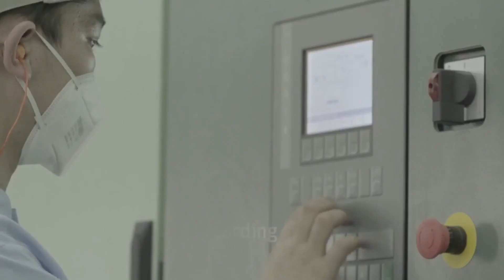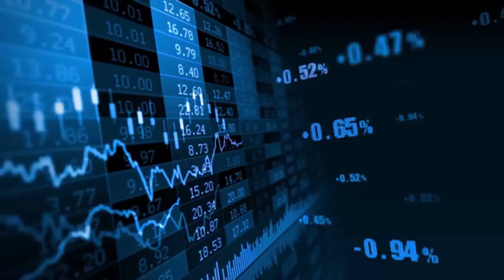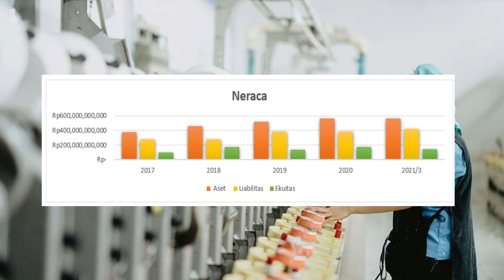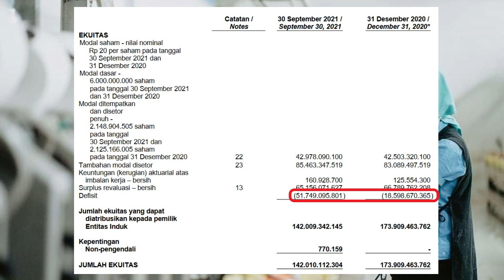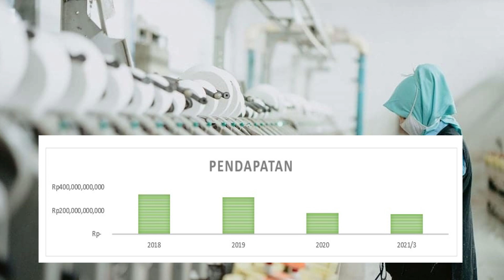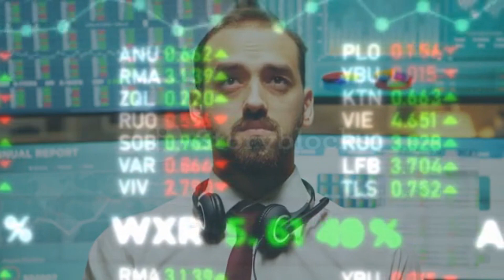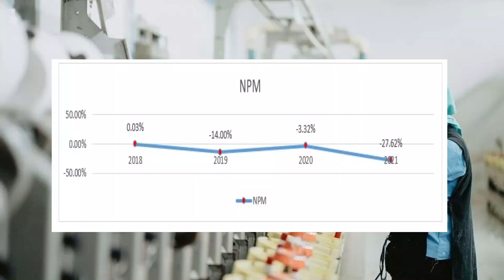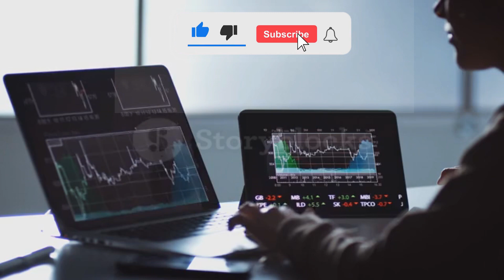Bicara Saham - Review Saham SBAT (PT. Sejahtera Bintang Abadi Textile. Tbk) Quartal III 2021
PT.Sejahtera Bintang Abadi Textile.Tbk

Kali ini kita akan membahas Emiten bergerak di bidang industri khususnya tekstil
serta memproduksi benang dari bahan daur ulang
Emiten dengan kode saham SBAT ini
resmi tercatat sebagai perusahaan ke-21
yang melantai di BEI pada tahun 2020

jika kita lihat dari mepergerakan harga emiten ini
setelah IPO emiten ini menyentuh titik tertinggi
di harga 350 rupiah/lembar
dan setelah itu harganya terus menurun
dan pada akhirnya menyentuh dasar pada 50 rupiah/lembar

setelah lama tertidur pada harga tersebut
Pada minggu ini harganya mulai memanas
Dan meningkat dan sempat mencapai 62 rupiah/lembar

Ada apa..?
Bagaimana keadaan fundamental emiten ini?

Yuk kita analisa.

Track: Banned In The U.S.A
Artist: The 2 Live Crew